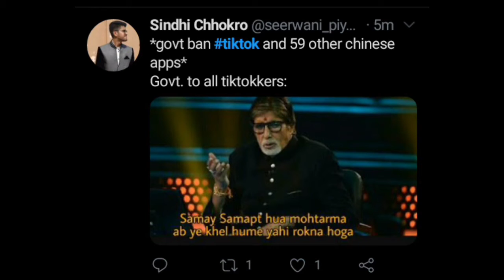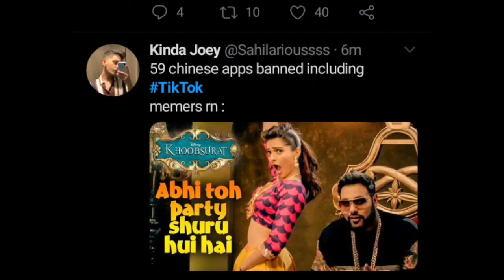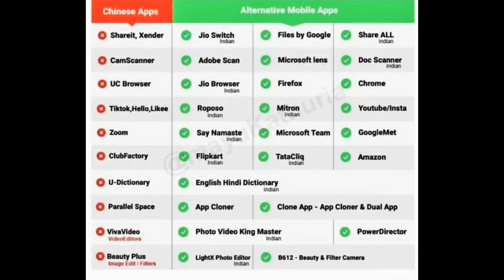Carry Minati Reaction On TIK TOK BAN IN INDIA | TIK TOK BANNED INDIA | TIKTOK BAN REACTION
TOPIC COVERED
LIST OF 59 APPS BANNED IN INDIA
1. TIKTOK banned in india
2. carry minati reaction on tiktok ban in india
3.tiktok ban reaction
4.tiktok banned news

 breaking news tik tok banned in india carryminati power
 is tiktok banned in india on 3 may 2020